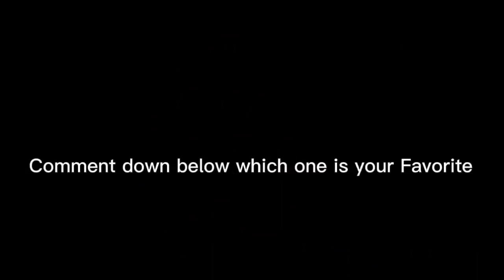JWD Giganotosaurus Resound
Hello Everyone, this is my first time resounding a sound effect on things I like and now I'm really enjoying it, here's my first video of the resounding, but for my number 1 confirm Favorite Dinosaur of the entire planet, The Giganotosaurus Another Apex predator!!

Tell me down in the comments section if you want to see more of these in my videos, and which one was your favorite, Enjoy the video!